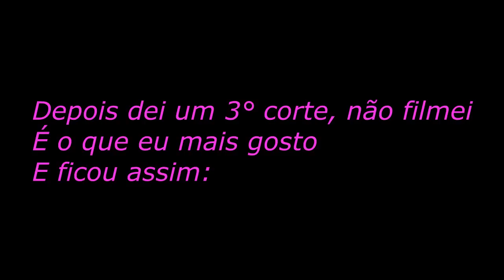Cortei meu Cabelo- Corte Atualizado-Por Liz Frutuoso